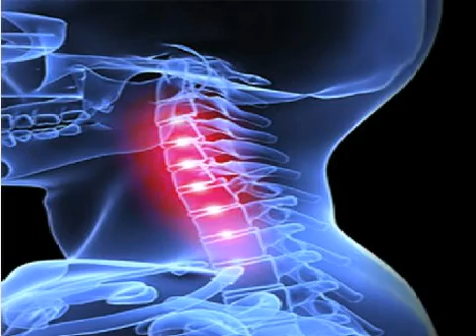Chiropractic Marketing Videos Neck_Pain_5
This series of videos is unique to your practice each video will be made with your information already embedded, No two videos are exactly alike for individuality.

Each video can be produced using your pictures or ours
Each video comes complete in mp4, avi, mov or any style you wish.
Each video series has 5 unique videos

Categories are:
Headaches
Back Pain
Neck Pain
What is Chiropractic
Fibromyalgia
Carpal Tunnel Syndrome
Whiplash